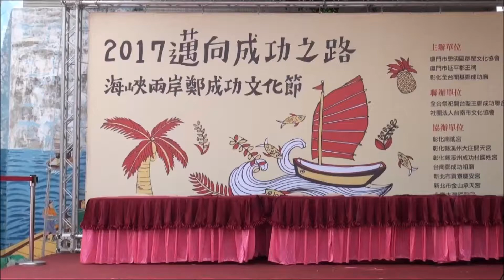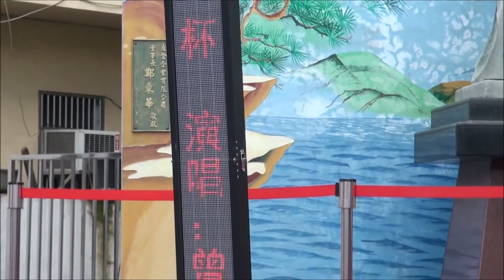2017鄭成功文化節~曾智超演唱~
今年由廈門市思明區群眾文化協會、廈門市延平郡王祠與臺灣彰化鄭成功廟聯合舉辦的「2017邁向成功之路——海峽兩岸鄭成功文化節」，將於六月二十三日在臺灣彰化市展開，鄭成功文化節項目有迎賓遶境、聯合祭典、開幕式、鄭成功及海絲文創商品展示會、思明區文化及旅遊推介展示作用中、傳統藝術歌舞演出。
據瞭解，自2009年至今，廈門市已連續9年，成功舉辦海峽兩岸鄭成功文化節。2013年在臺南鄭成功祖廟、2015年與金山承天宮及貢寮慶安宮共同辦理。今年選擇在彰化鄭成功廟辦理，因為臺灣中部是信仰鄭成功主要的地區，包括南投、台中、彰化、雲林的鄭成功廟就有近六十間廟宇。因此希望藉此作用中來連結廣大信眾的聯誼，促進對鄭成功文化的認同與理解，增進兩岸民眾的互動而擴大各方面的交流。
主辦單位表示今年是鄭成功復台三百五十五週年，亦適逢鄭成功逝世三百五十五週年，鄭成功因為忠貞愛國，堅忍不拔的夙型典範，以及驅逐荷夷，開闢臺灣，建立文治社會的功勛，使先民來台得以安居樂業，他逝世之後受到民間的崇祀，神跡神化成為臺灣的守護神，又受到清朝官方的崇祀，各地廟宇逐次興建，而形成臺灣民間信仰的一大主流。
本次在彰化舉辦也突破以往的慶典內容。慶典內容重點在邀請以往交陪的各廟至彰化共同會香，各地共有十餘間廟宇，信徒四百多人，以及廈門延平郡王祠與思明區群眾文化協會共組交流團共七十五名，一起參與盛會，以無比虔誠景仰的心情，來共同紀念鄭成功。此次文化節，廈門市思明區群眾文化協會，還特地組織廈門延平郡王祠藝術團前往彰化，連續多日在廟埕演出，為當地居民帶來高甲戲、答嘴鼓、樂器演奏、歌曲演唱等精彩節目，展現濃濃的鄉音鄉情。
思明區群眾文化協會希望，藉由這些作用中讓臺灣民眾，能夠更瞭解廈門的城市文化，併為明年第十屆鄭成功文化節做預熱宣傳，同時邀請臺灣民眾，明年來廈門參加鄭成功文化節。